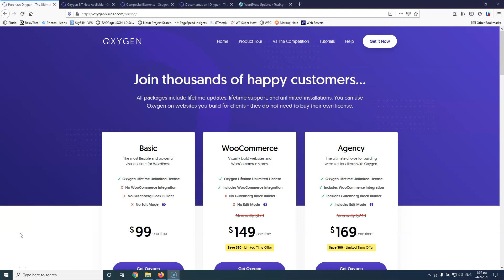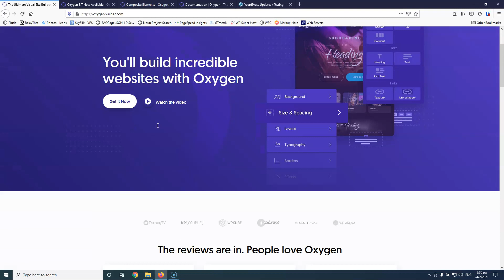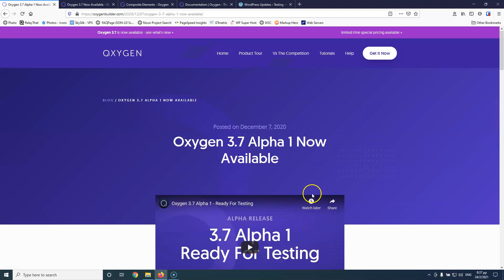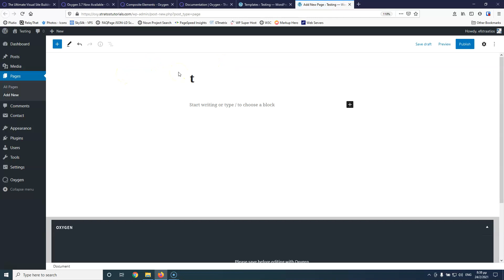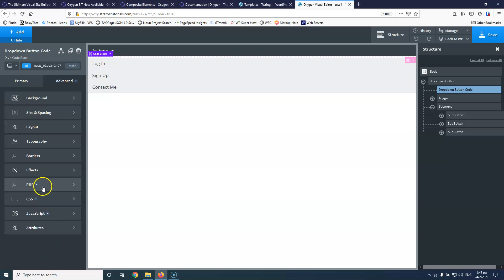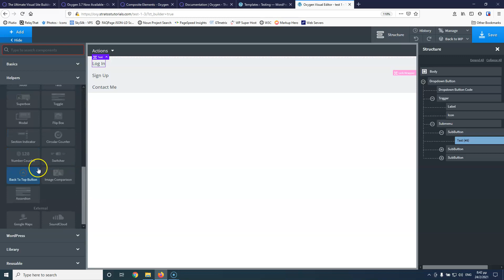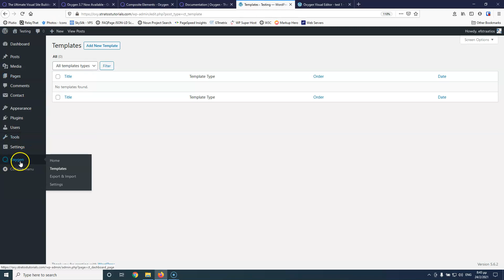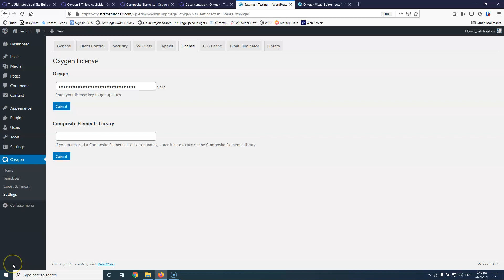Oxygen Composite Elements New Price Model | My thoughts about this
In this video I am going to share my thoughts about the new 3.7 version of Oxygen Builder and the Composite elements that has an extra price.